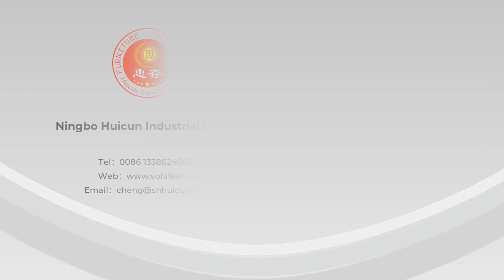Wholesale stable delivery time water transfer print tapered wooden furniture legs cabinet leg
Classic color and design, supper quality affordable tapered furniture leg.                                        Each leg is attached with M8 Metric hanger bolts.
These legs fit all kinds of furniture, not just sofa and chairs.                                                                                                                              The legs work on cabinet, dresser, bed, sideboard, coffee table and etc.